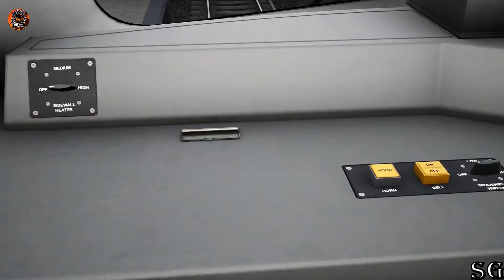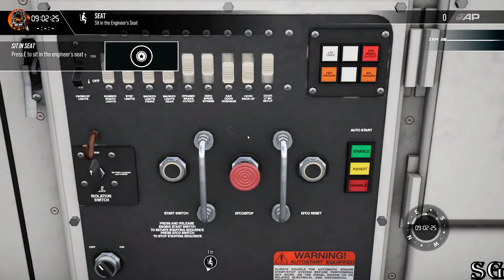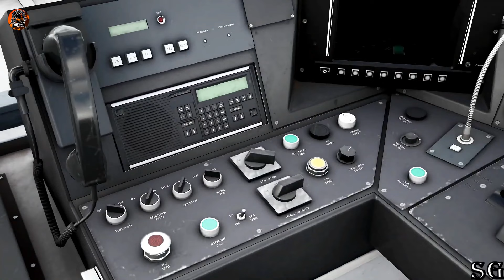Train sim world 4 Gameplay : First Look Antelope Valley Line : Los Angeles - Lancaster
train sim world 4 trailer
 train sim world 4, antelope valley line, metrolink trains los angeles, emd125 diesel locomotive, rotem cab car, la union station